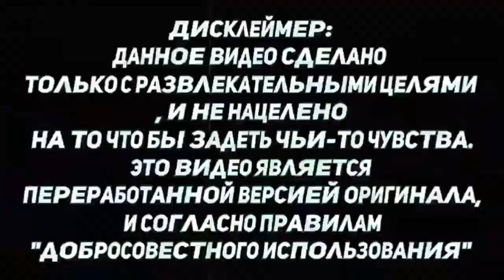Dr Livesay looks through binoculars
»  ПО РЕКЛАМЕ СЮДА → @Nik_Cooperation (телеграм)